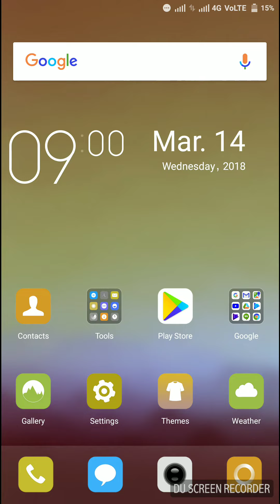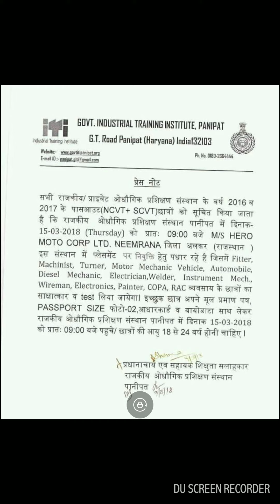ITI CAMPUS HERO MOTOCOPS COMPANY